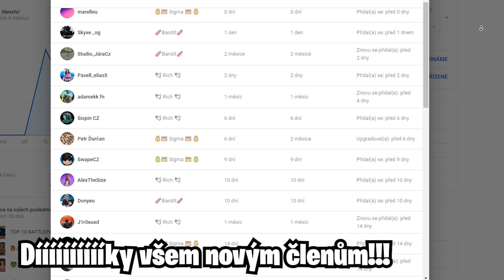JAK hrát END GAME - Fortnite chapter 2 season 5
👇ROZKLIKNI!!👇

SAC: HOLUBX

GPU: ASUS GeForce GTX 1060 DUAL 6GB

Ram:  Crucial Ballistix Sport LT 16GB (2x8GB) DDR4 2400

Základní deska: GIGABYTE AM4 AB350M-Gaming 3

Zdroj: Fortron HYDRO 500W (80Plus Bronze certifikace)

Case: Fractal Design Focus G, černá

HDD 1 : WD Blue EX - 1TB

HDD 2 : WD Elements 500GB

Vybaveni:

🎧Sluchatka: AudioTechnica ATH-M20x (HI-FI)

                     2. BenQ GW2470H  60hz Monitor

⌨️Klavesnice: SilentiumPC Gear GK530 Tournament BLUE
🖱Myš: MM711 ultralight

🏷Podložka: Logitech G440 Hardpad , CzC XXL pad

-štítky
nick eh 30 nejlpší myši pro fortnite nejlepší klávesnice pro fortnite best fortnite moments like
subscribe top fortnite players jak zmenšit bloom ve fortnite how to earn money in fortnite jak si vydělat ve fortnite jak mít vice odběratelu na youtube Fortnite season 4 drama holibix česke streamy jak stahnout softaim jak nastavit macro ps4 xbox  how to selfimprove jak snižit ping
how to lower  ping in fortnite fix jak se dostat na word cup jak cashnout ve fortnite how to find duo in fortnite trio tryhard skiny pickaxes TOP 10
mrbuba buba viktorkaa ezz gg fortnite drama stream montage momenty
rage song ps4 ps5 ithem shop písničky live event dance
dodo best momenty, dodo best moments, jak se zlepšit ve fortnite,
 jak se zlepšit ve stavění ve fortnite, dodo, skailer,
mithrandir,cz, tomt, fortnite gameplay, fortnite cz
halien,holubx, natálka, fortnite,cz/sk,fortnite gameplay,battle royale,fortnite battle royale,nekroshyper,nekros hyper,cz tým,český tým,cesky,slovensky,high kill,1080p60,60fps,pro player,nejlepsi cz hrac,
family,friendly,fortnite montage,world record,kill record,cesky rekord,kill rekord,
cz/sk editor,cz/sk fortnite,fortnite highlights,
yuukimarucz,alkan,alkanhraje,newiam,jirka král,gejmr,minny,huty,hutantak,wraxxicek,wraxx,pajus4,pajus,denkyc,adamko,jony,justdubinek,
Minecraft,siryakary,uhcrun,past,troll,100 hráčů,minecraft ale,challange,trollen, How to make money from fortnite

🐦HolubX 2021🐦